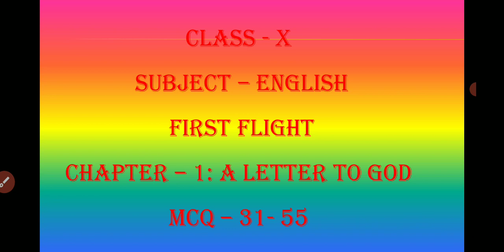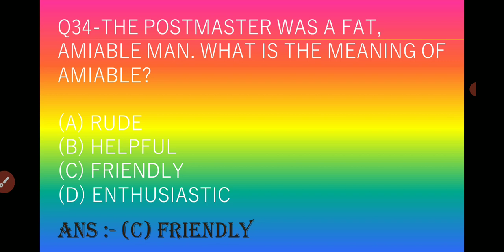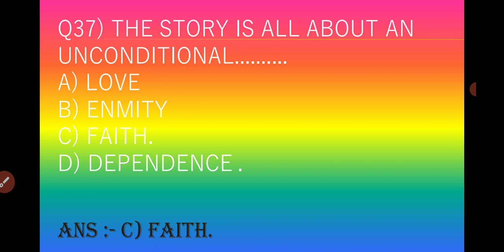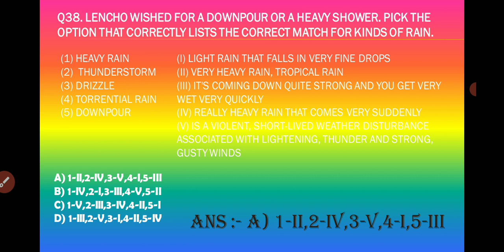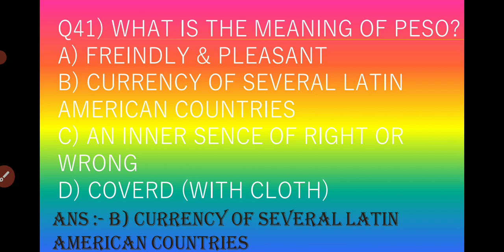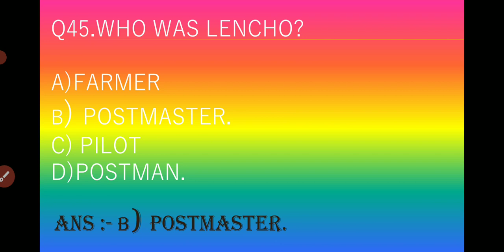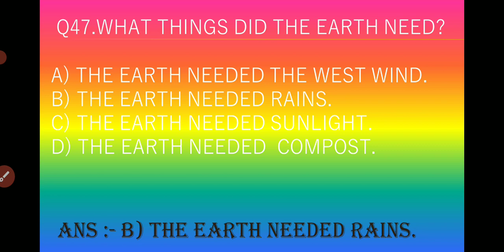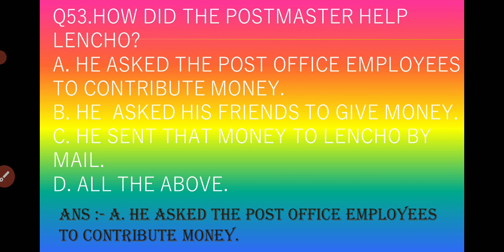CLASS 10 ENGLISH A LETTER TO GOD MCQ PART 2